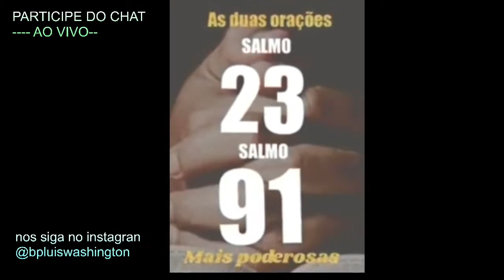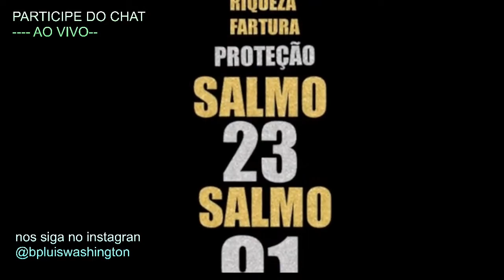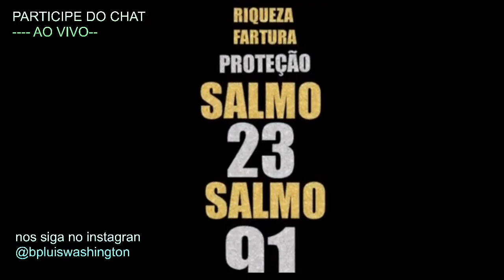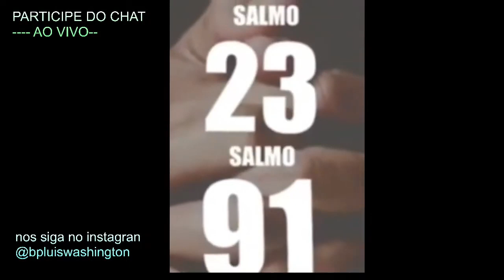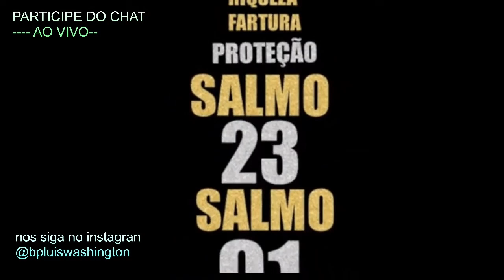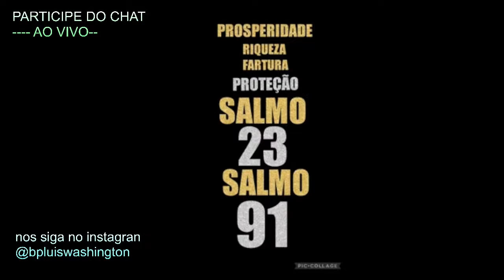VENHA ORAR NESSE DIA 20/09 AS DUAS ORAÇÕES MAIS FORTES SALMO 91 E SALMO 23 LIVRAMENTO PROSPERIDADE🙌